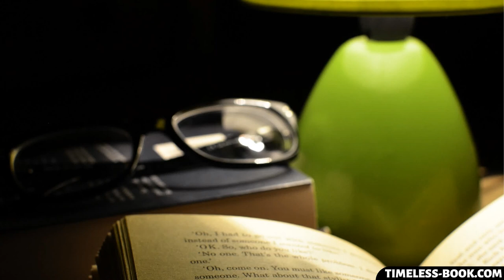Esme by Saki | Short Story | Audiobook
Genre: Short Stories, Literature, Audiobook, Short Works, Short Story, Classic Literature

Language: English